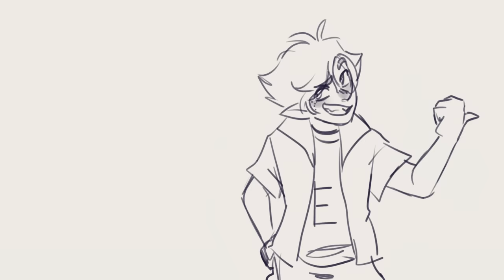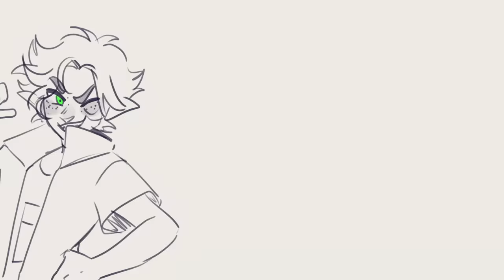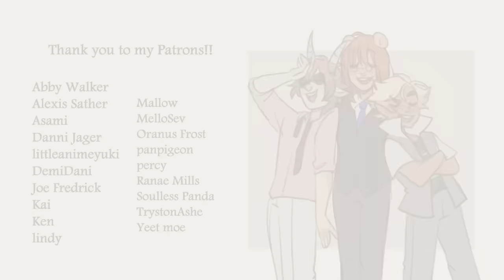When We're Human - CRYP07 Animatic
This animatic features my OCs, Levi, Modeus, and Lucer. They're my personal iteration of MY 7 deadly sins, and Levi represents Envy, Modeus is Lust, and Lucer is Pride. The other four are present in the video, but only briefly.

Anyway, I got a momentary spark of motivation thinking about how much of an awful person I am, and I watched too much Nanatsu no Taizai last weekend, so here come my sins! And I've had the Princess and the Frog soundtrack on loop the past week so, haha. I thought it fits. (Also shoutout to Jaiden Animations and TheOdd1sOut I LOVE YOU GUYS)

As you can see, I didn't use Animate CC to make this animatic this time. I dunno, I felt like I was limiting myself to Animate, and don't get me wrong, the results of using it is AMAZING because of all the tweening and nesting animation and stuff, but I found it to be a huge chore to do EVERYTHING in there, so I went back to my roots of drawing each frame in a drawing program and putting them together in Sony Vegas. I spent like an entire day rewatching old animatics to try and figure out what made them work and HOW I was churning them out so fast. Like, what was their charm?? HOW did I do that?

So I'm a little rusty with it, but I had fun with this. Like, SO much fun. Of course it took me more than 2 days to make this but the end result made it all worth it. I have a lot of OCs that don't get drawn much so... This is self indulgence. Self care. Hush now.